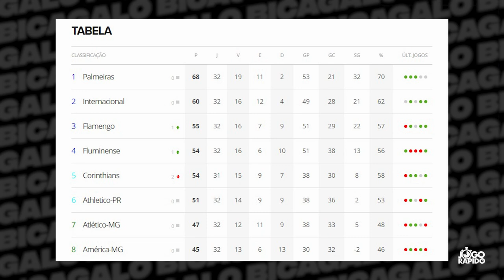🚨CUCA INDICA REFORMULAÇÃO PARA 2023 • ❌G6 CADA VEZ MAIS DISTANTE • 💣CUCA TEM A PIOR MÉDIA DE TODOS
⏰ Neste vídeo, Marco Geves aborda as principais notícias do dia de forma clara e resumida!